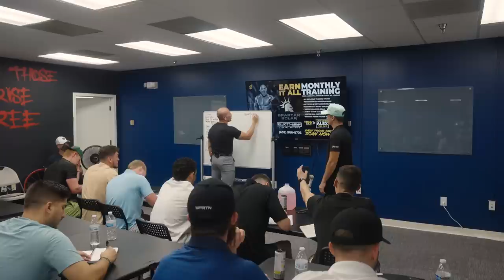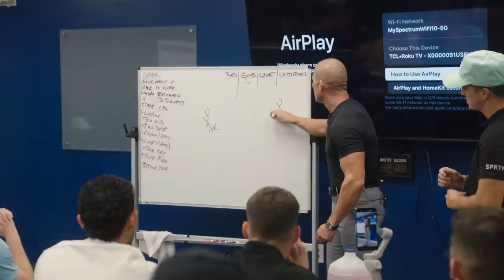Sales Training // Why Customers are Saying NO to You // Andy Elliott